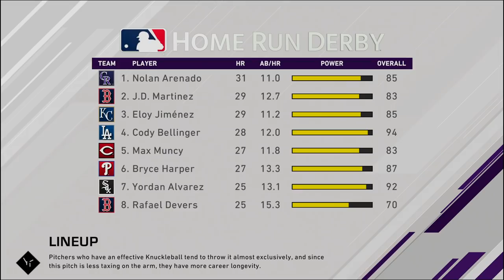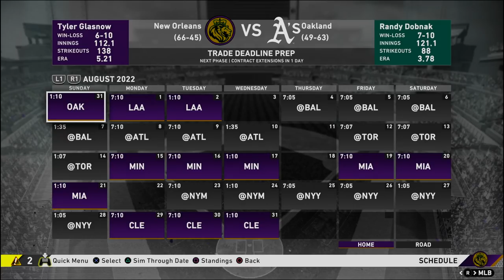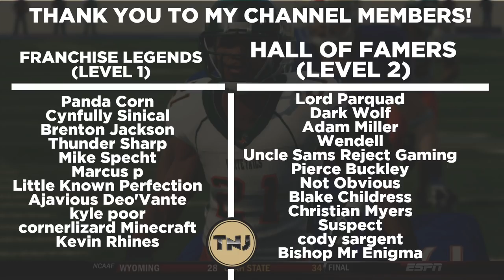New Top Prospect Acquired At Deadline! | New Orleans Kings | MLB The Show 20 - Ep 39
We are back with more New Orleans Kings Franchise here on the channel and in this episode we now take a look at our Kings as we head into all star break and look to make a move on the division leading Angels.  Can we keep our offense going and will our pitching start to take over?  Plus a huge all star snub for our kings which I am not happy about.

AT2020 Mic